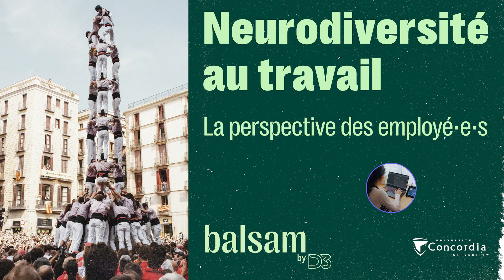Neurodiversity in the Workplace: Employee's Perspective - Work Environment (Mariam)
Neurodiversity in the Workplace is a panel series hosted by Balsam at Concordia University's District 3 Innovation Hub. The series aims to shed light on the challenges that neurodiverse employees face in the workplace and how employers can advocate for better inclusivity.

In the Employee's Perspective edition, we spoke with Jean-Philippe Martineau, Kelly Bron Johnson, and Mariam Tounkara about their experiences, challenges, and strengths.

Balsam by D3 is a social impact incubator in Montreal, QC. We work with entrepreneurs and startups who are looking to create sustainable social change for their communities.